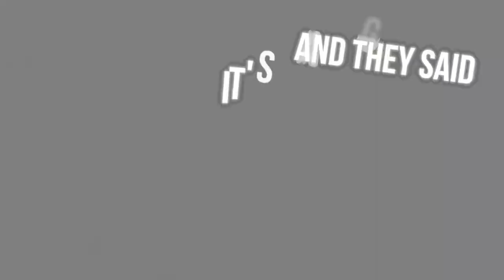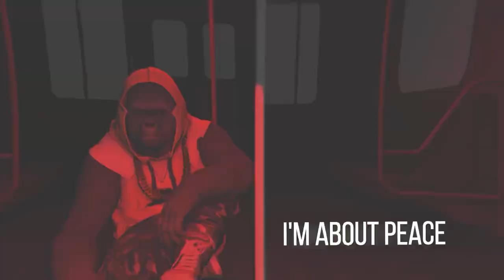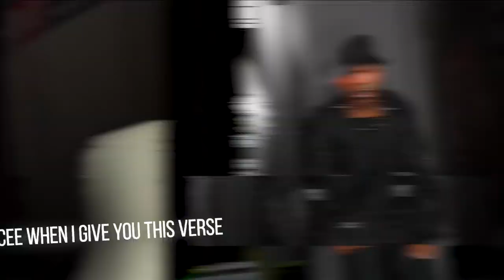NEMS - BING BONG REMIX (LYRIC VIDEO) feat. FAT JOE x STYLES P x BUSTA RHYMES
Video Made by @HipHopIzLyfe